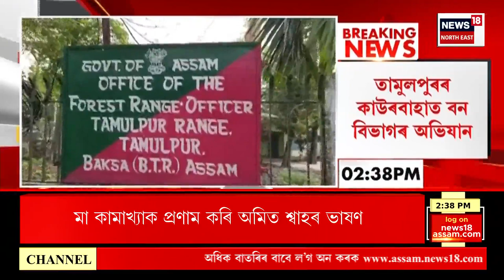Assamese News | গাঁও চহৰ জিলাৰ খবৰ | মহানগৰীৰ কাহিলিপাৰাত ভয়ংকৰ পথ দুৰ্ঘটনা। Guwahati Road Mishap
Assamese News | গাঁও চহৰ জিলাৰ খবৰ | মহানগৰীৰ কাহিলিপাৰাত ভয়ংকৰ পথ দুৰ্ঘটনা।
0:00 Intro
03:51 পদূলি মুখত হেপাহৰ বিহুটি